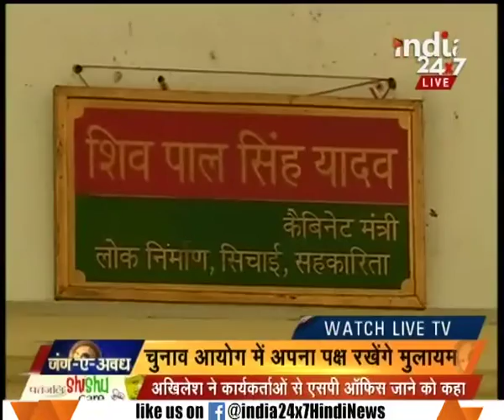Mulayam Singh Yadav denies any tiff within Samajwadi Party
Mulayam Singh Yadav denies any tiff within Samajwadi Party. Watch the full segment for more details.